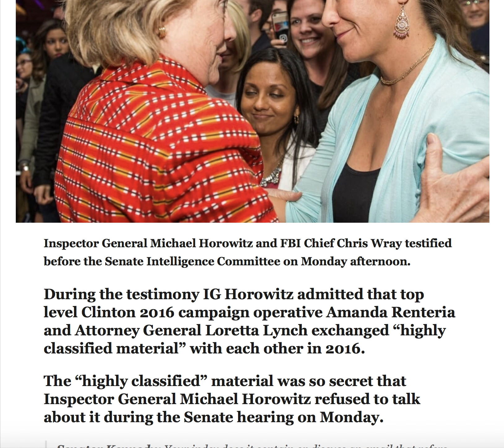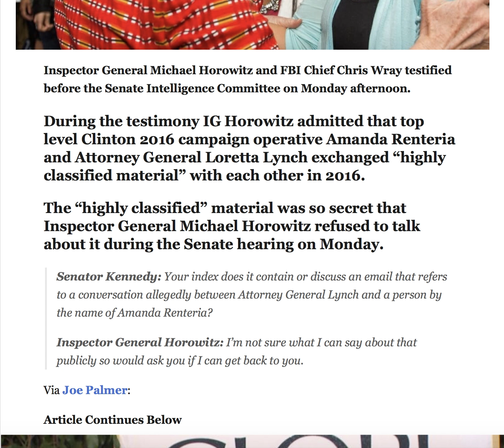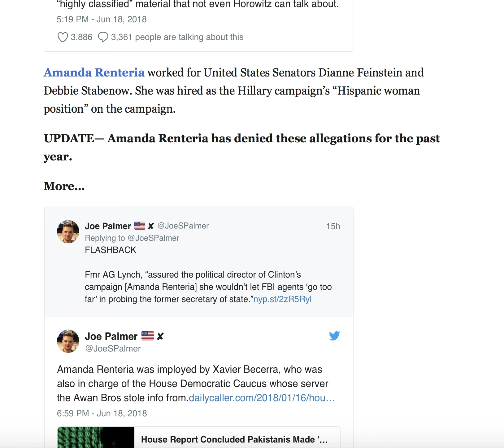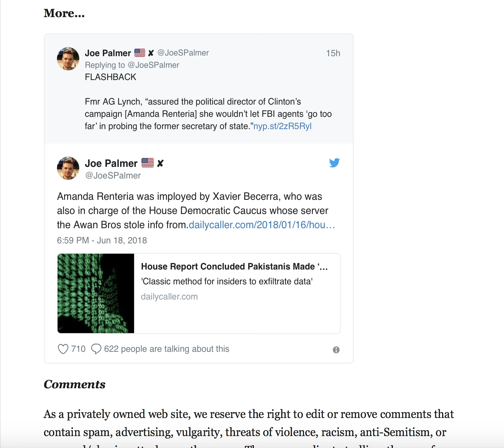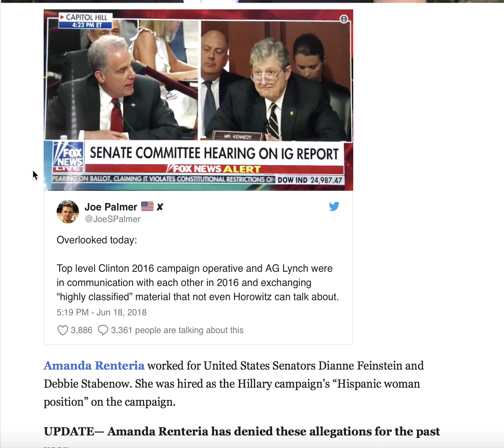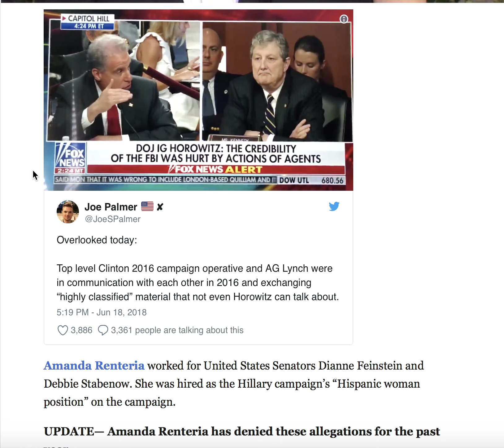AG LYNCH REPORTEDLY EXCHANGED "HIGHLY CLASSIFIED MATERIAL" WITH TOP CLINTON CAMPAIGN OPERATIVE!